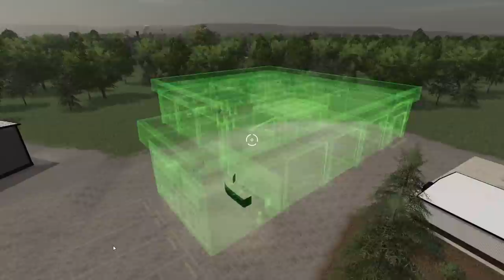BUILDING DIESEL BROTHER'S GARAGE FROM SCRATCH (IOWA ROLEPLAY) FARMING SIMULATOR 19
Merry Christmas everyone!  There is a huge demand for diesel power in the area.  Some of the coolest in the business come to the Iowa area.  Hope you all enjoy!

Upload Schedule: Wednesday, Friday, Sunday 3PM CST